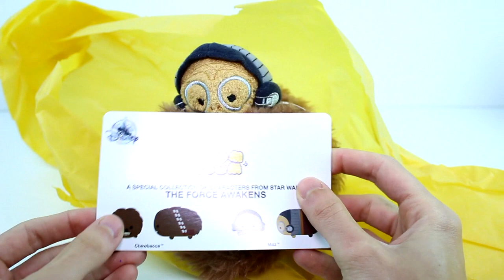Disney Tsum Tsum - May 2017 - Subscription Box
OhcluckToys is also known as Tiffany and she is a family friendly YouTuber who creates toy review videos, unboxings, toy hunts and much more! She graduated from college with a degree in Business and another in Accounting. She has been professionally acting since she was a teenager and has appeared in several theater productions, TV shows, movies and more! She has been living a Vegan lifestyle and fighting for animal's rights since 2015.